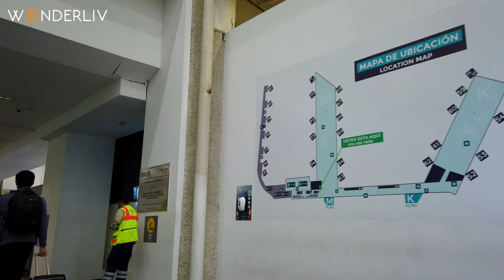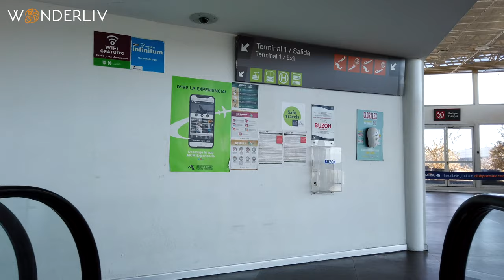Mexico City Airport International Tour Aeropuerto Ciudad De Mexico Benito Juárez MEX CDMX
Come tour with us the Mexico City Airport MEX Benito Juares

Mexico City Airport is the largest airport in the country and one of the busiest airports in Latin America. It is located on the eastern edge of Mexico City, about 20 miles from the city center.

The airport is a hub for domestic and international travel, with services to over 100 destinations in Mexico, the US, Canada and Europe. It's one of the largest airports in Latin America, and has been recognized as one of the best airports in North America by Airports Council International for five consecutive years.